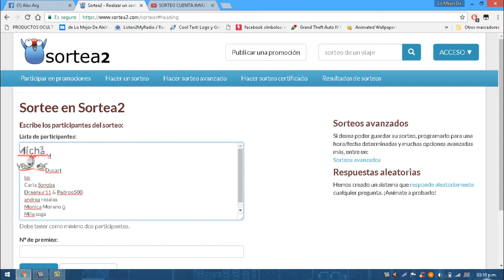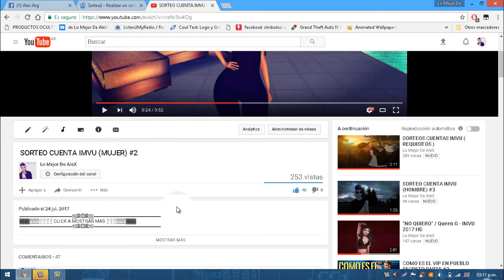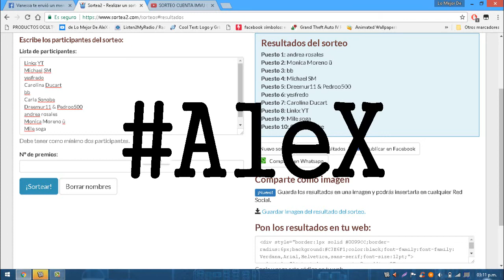GANADOR CUENTA IMVU ( MUJER ) #2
▬▬▬▬▬▬▬▬▬▬▬ஜ۩۞۩ஜ▬▬▬▬▬▬▬▬▬▬▬▬▬▬
▓▓▓▒▒▒░░░░ CLICK A MOSTRAR MAS ░░░▒▒▒▓▓▓
▬▬▬▬▬▬▬▬▬▬▬ஜ۩۞۩ஜ▬▬▬▬▬▬▬▬▬▬▬▬▬▬

Que Me Motiva a Seguir Subiendo Mas Videos Al Canal :D

◥◣◥◣◥◣CONTACTO◥◣◥◣◥◣

Mi skype buscame como :

dj_alex_11

Cѳɱɛɳtɑʀ y ɗɑʀ ʆikɛ ɛร ɑgʀɑɗɛcɛя

Lα cσpiα dε εstε vidεσ,
sεяα dεnunciαdα.

ORIGINAL